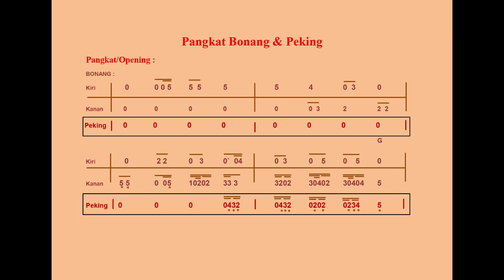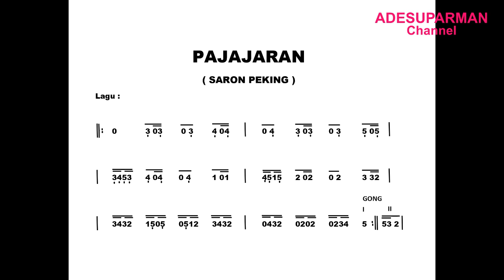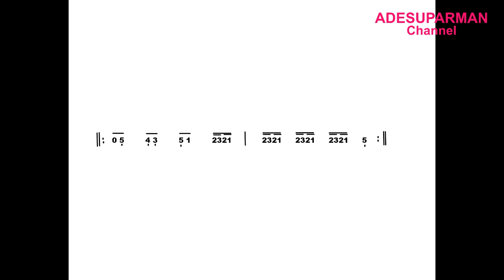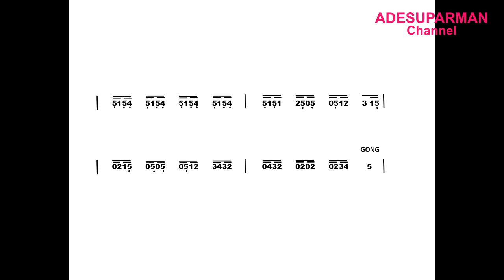Notasi PEKING lagu/gending "PAJAJARAN"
Video  kali ini memuat tutorial notasi Peking lagu PAJAJARAN. Semoga video ini bermanafaat.